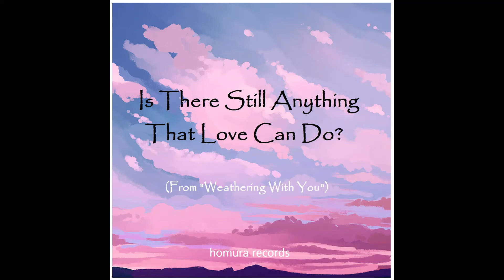Is There Still Anything That Love Can Do? : Weathering With You OST (Piano Cover)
Piano Cover on Weathering With You OST  -  Is There Still Anything That Love Can Do? by Radwimps

Credits
Lyricist: Yojiro Noda
Composer: Yojiro Noda